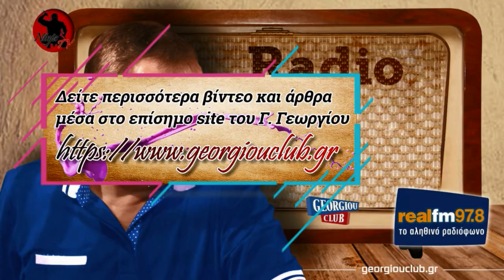Γιώργος Γεωργίου στον Real FM [21/11/2019]